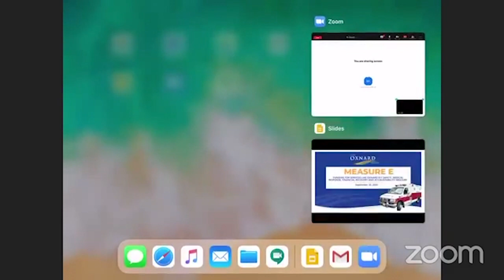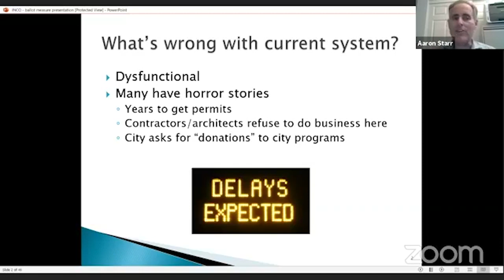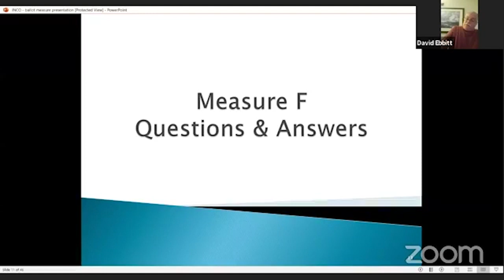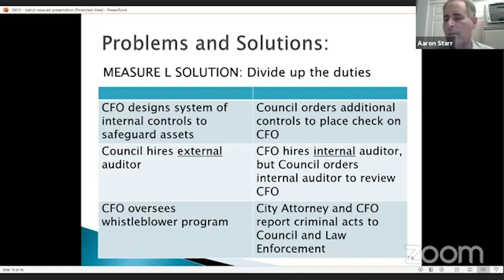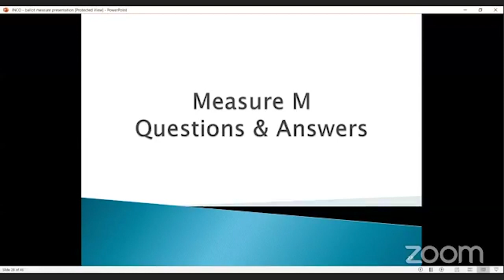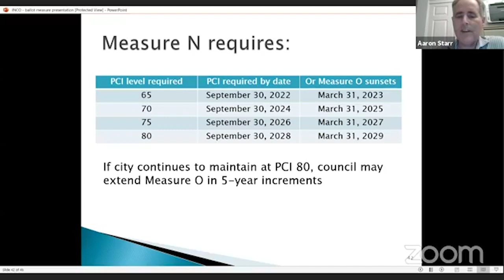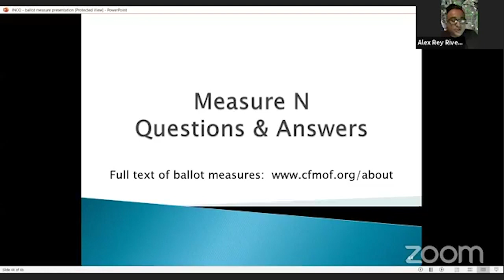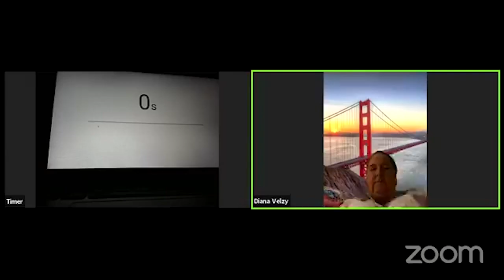2020 Election Ballot Measures Forum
The Inter Neighborhood Council Organization (INCO) hosted residents on September 23 to participate in a live Zoom session to learn about the November ballot measures:

Measure E - 1.5 cent local sales tax for city services
Measure F -  Expedited permitting
Measure L - Increasing City Treasurer's powers
Measure M - City meeting procedural rules
Measure N - Roads and Measure O sunset